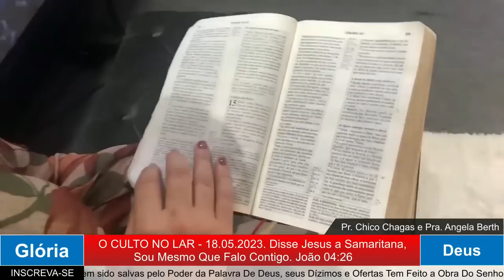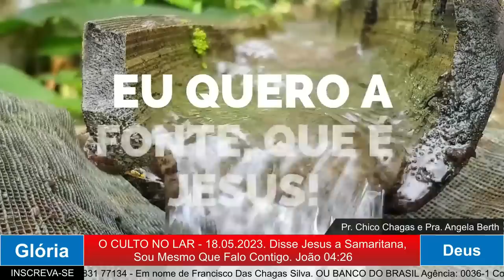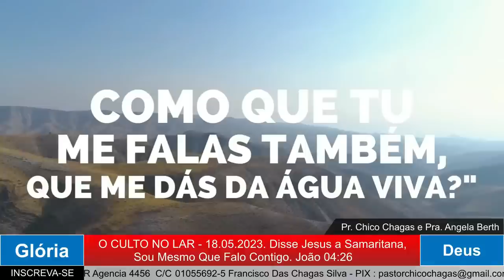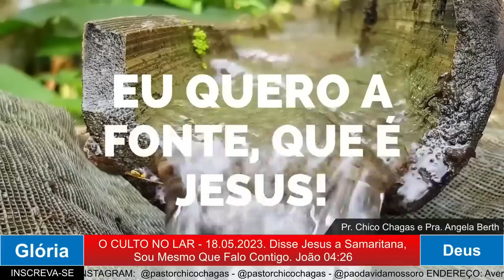PALAVRA PODEROSA DE DEUS PARA SUA VIDA COM O PASTOR CHICO CHAGAS